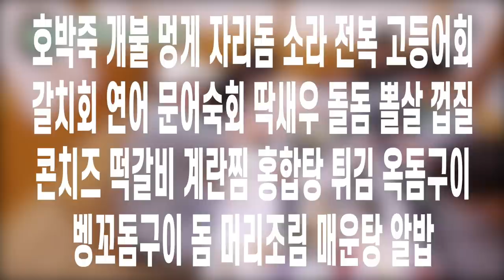Everyday Joong - 17화 현슐랭가이드 제주도 맛집 2편, 어멍횟집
KIMHYUNJOONG (김현중)

Everyday Joong - 17화 현슐랭가이드 제주도맛집 2편 - 어멍횟집